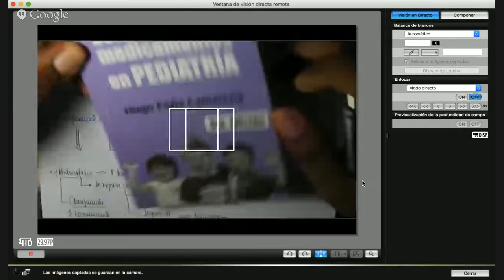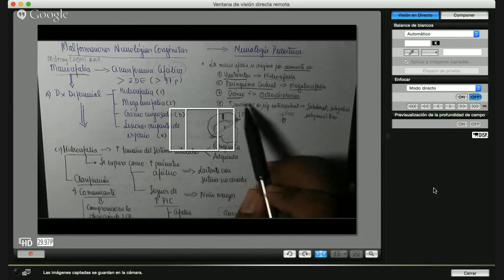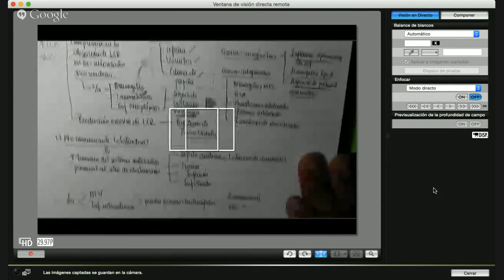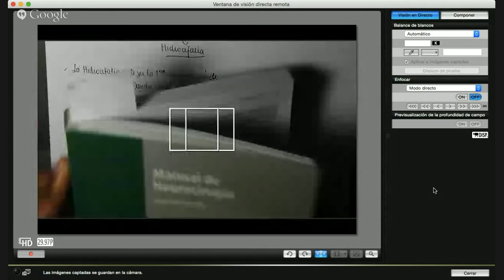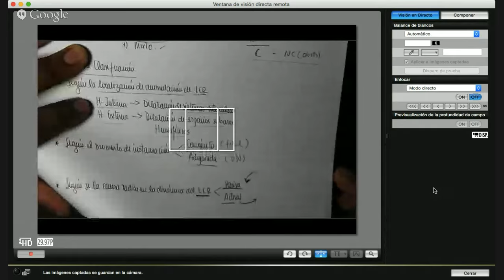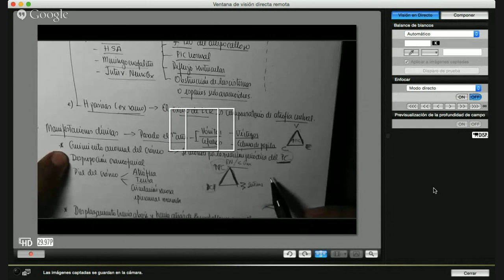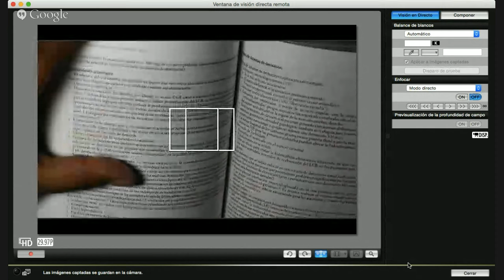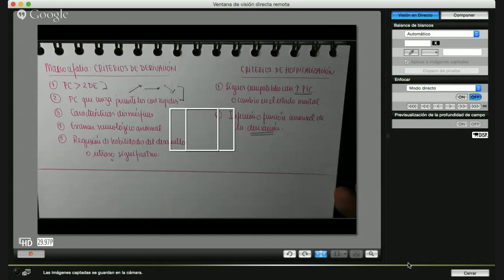MALFORMACIONES CONGÉNITAS: MACROCEFALIA Y MICROCEFALIA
Fe de erratas:
Dije: "La velocidad de crecimiento del PC del RN a término es mayor que el prematuro"

Debería decir: "La velocidad de crecimiento del PC del RN prematuro es mayor que la de término". Por favor revisar las tablas.